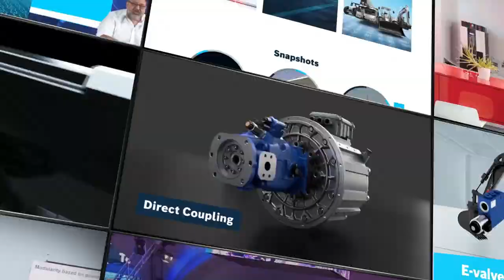Bosch Rexroth Highlight Movie 2021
Let’s have a look on our customer events and opening CU.BE, products and solutions, digital offerings and awards in 2021.